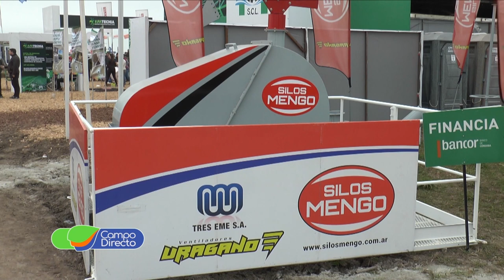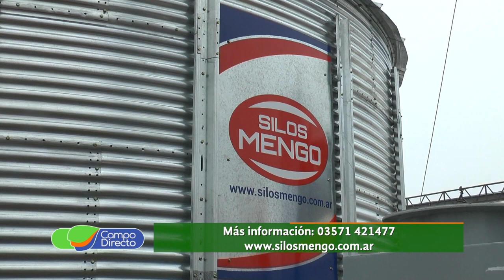Silos Mengo presente en Agroactiva 2019